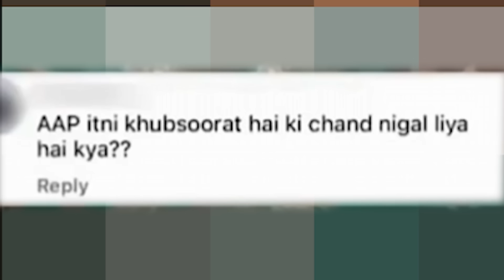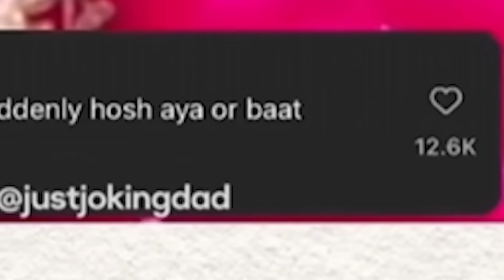IF I LAUGH, I POUR WATER ON MYSELF😭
In today's video I will be doing a try not to laugh challenge extreme impossible but if I laugh, I pour water on me.